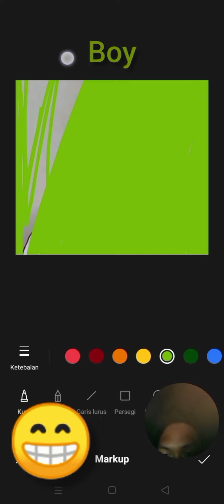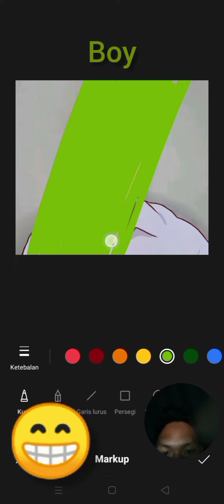create a picture of a man in a white shirt